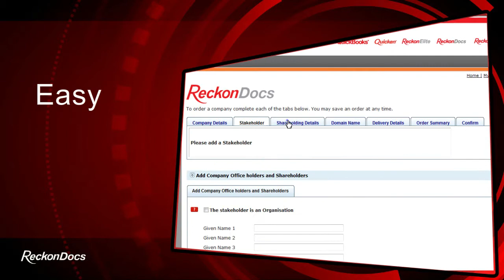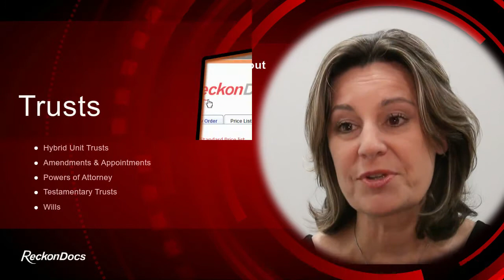Reckon Docs Introduction Video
Reckon Docs is a leading provider of corporate services, including establishment of new Companies, Trusts and Self-Managed Superannuation Funds, as well as company compliance and secretarial services.

Reckon Docs Online is a web based document ordering system that makes ordering Company, Trust and SMSF documentation accurate, convenient and easy, while providing a full history of orders.

Reckon Docs Online allows professional advisors and business owners to order new Company Registrations, Trust Deeds and Self-Managed Superannuation Funds promptly, securely and cost-effectively over the internet.  It is free to sign up and use Reckon Docs Online, the only cost to you is for any orders that you place.

View the video to find out how it works